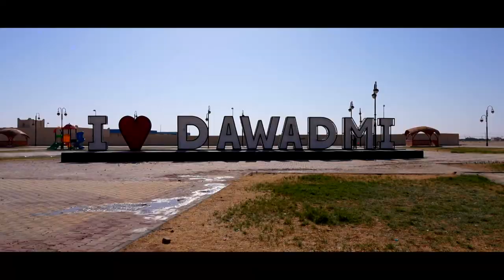Dakar Explore - Stone Sculpture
Get into the Dakar 2022 special insides!